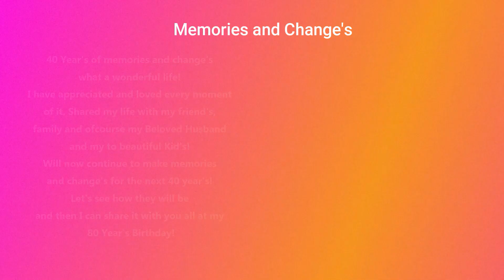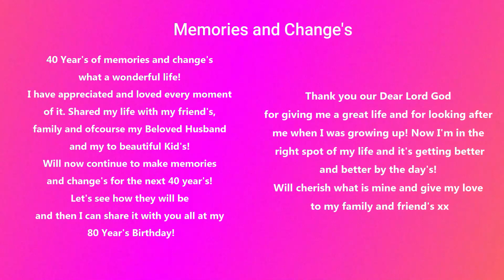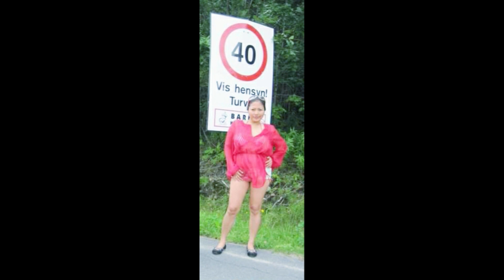Happiest Healthy 40th Year's Birthday | Jaimie Del Rose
Happy Happy 40th Year's Birthday To Me 💖

Memories and Change's!

40 Year's of memories and change's
what a wonderful life!
I have Appreciated and loved every moment
of it! Shared my Life with my Friend's,
Family and ofcourse my Beloved Husband
and my to beautiful Kid's 💖
Will now continue to make memories
and change's for the next 40 year's!
Let's see how they will be
and then I can share it with you all at my
80 Year's Birthday xx

Thank you our Dear Lord God 🙏🏼
for giving me a great Life and for looking after
me when I was growing up! Now I'm in the
right spot of my Life and it's getting better
and better by the day's!
Will cherish what is mine and give my love
to my Family and Friend's xx

Credits to:
Garip mansurogluroglu - happy birthday

Monk Turner + Fascinoma - It's Your Birthday!